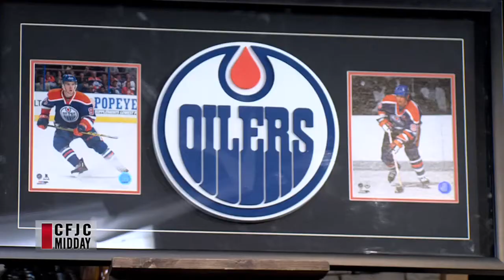CFJC Midday Feb 03 Fan Cave Canada